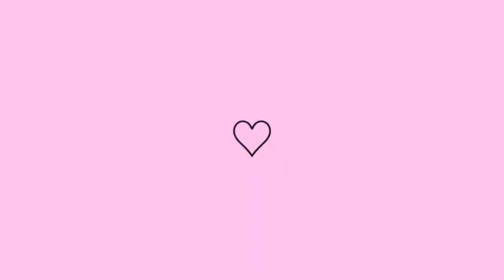Brownie de Nescau Receita Fácil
3 ovos grandes
200g de açúcar (1 xícara)
150g de manteiga ou margarina (⅔ de xícara_
1 pitada de sal
160g de farinha de trigo (1 xícara e ⅓)
280g de Nescau (2 xícaras)